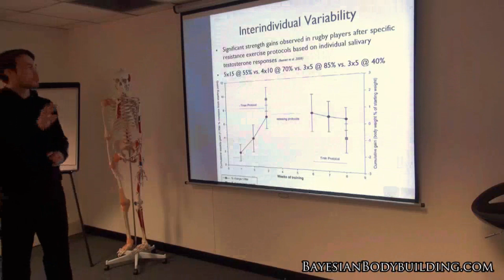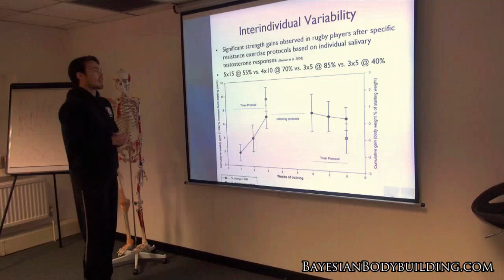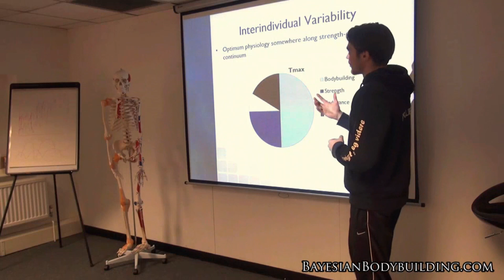Interindividual variability in training programs